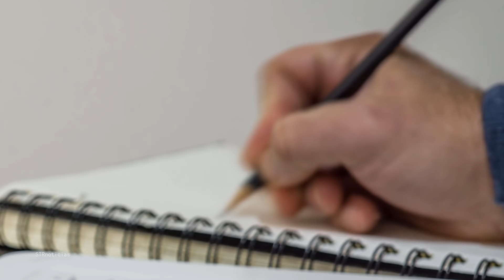En 1984 esta niña desapareció, 35 años después alguien toca la puerta de Mamá.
Cuando una mujer publicó una foto de su bebé en línea, una amiga vio un reflejo siniestro en su ojo :

Niña pidió a su papá "5 minutos más" para jugar, mujer queda en SHOCK al oír la respuesta del hombre :

Niño autista lleva una grabadora oculta a la escuela – 1 día después, 2 profesores son despedidos :

Advertencia: Algunas imágenes en este vídeo fueron cambiadas para proteger la identidad de los verdaderos autores, se recomienda discreción...